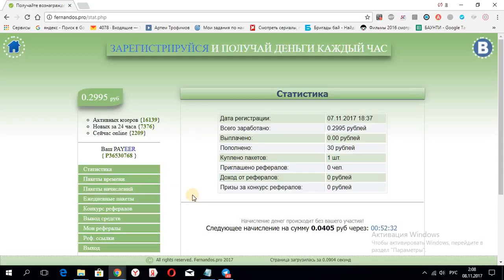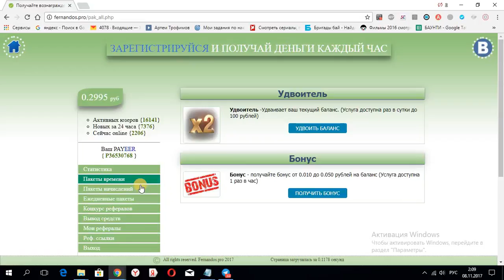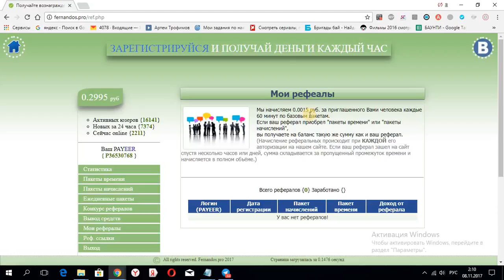заработок NEW 'fernandos' до 1 р в час на пеер!!! 100% рефка!!!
NEW "fernandos" до 1 р в час на пеер!!! 100% рефка!!!

NEW"oneex" Псевдомайнинг бонус 100 Gh/s за рефа 10!!!